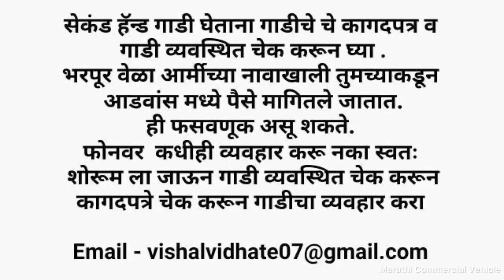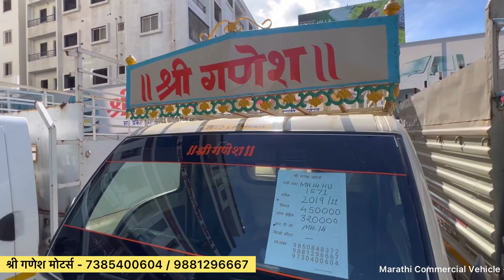🔥सेकंड हँड व्यावसायिक गाड्यांचा💥 जबरदस्त स्टॉक 2 लाख डिस्काउंट shree ganesh motors pune marathi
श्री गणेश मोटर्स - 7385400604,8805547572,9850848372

ही लिंक ओपन करा आणि ज्या गाडीची माहिती पाहिजे व फोटो पाहून शकतात.

मित्रांनो या व्हिडिओच्या माध्यमातून आपण पुण्यामधील सेकंड हॅन्ड  व्यवसायिक गाड्या कव्हर करत आहोत.
 जेव्हा तुम्ही सेकंड हॅन्ड गाडी खरेदी करण्यासाठी जाता त्या वेळेस गाडी व्यवस्थित चेक करून घ्या आणि गाडीचे डॉक्यूमेंट असतील ती देखील चेक करा इंजिन चेक करा.
 त्यानंतर गाडीचा व्यवहार करा .

मित्रांनो getclear अँप च्या माध्यमातून तुम्ही माझ्याशी कनेक्ट होऊन आपले प्रश्न विचारु शकता अँप लिंक - 👇

second hand commercial vehicle
used commercial vehicle pune
used tata ace
used commercial vehicle Maharashtra